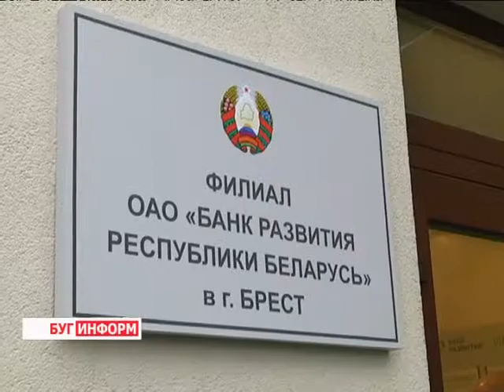2013-12-17 г. Брест Телекомпания "Буг-ТВ". Открытие в г. Бресте Банка развития РБ.